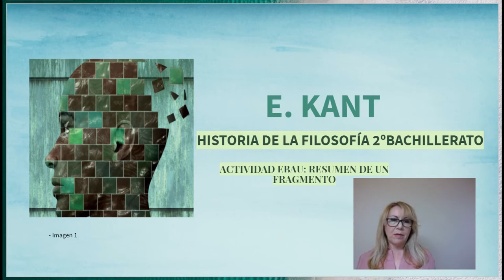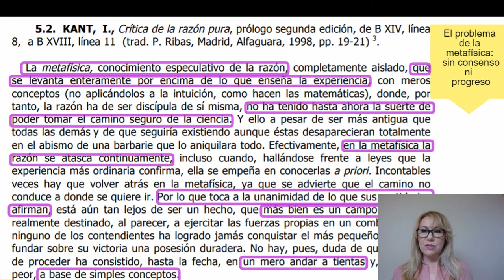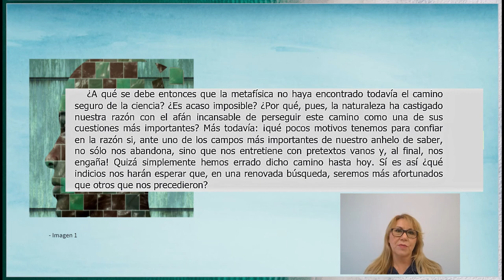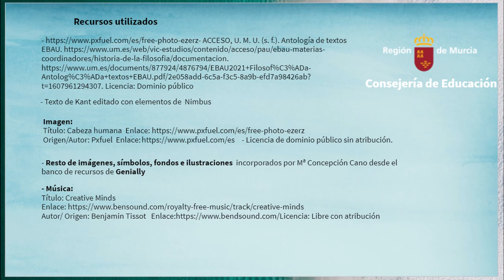EXPLICACIÓN FRAGMENTO KRV Y RESUMEN DE I. KANT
Vídeo que explica los dos primeros fragmentos del prólogo a la 2ª edición de la Crítica de la razón pura de I. Kant y propone estrategias para hacer el resumen de los mismos.